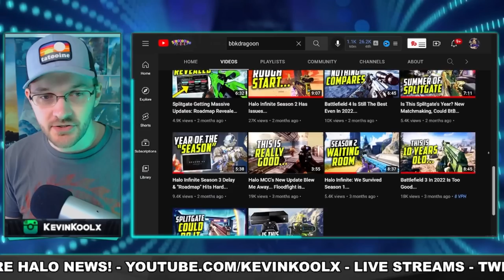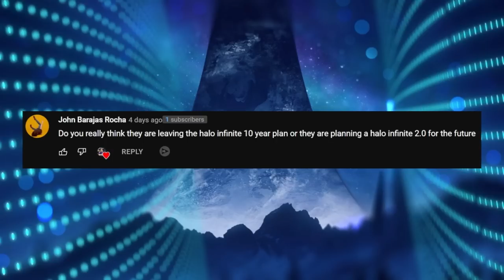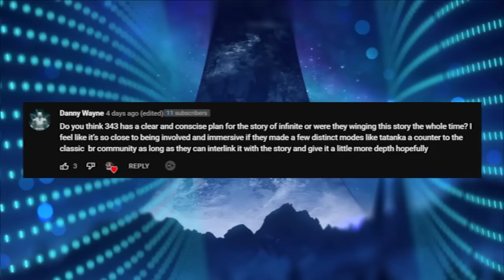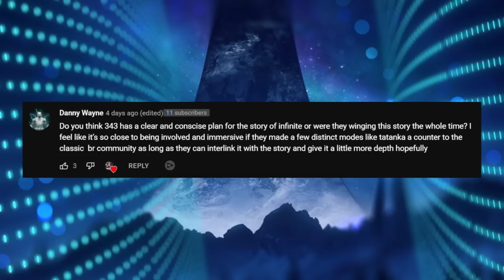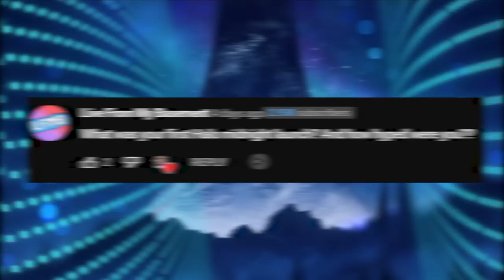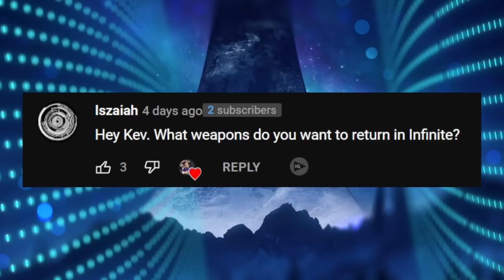343 to Quit Halo Infinite 10 Year Plan? Does 343 Even Have a Plan for Halo Infinite?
Timestamps
Halo Infinite 10 Year Plan - 0:00
Does 343 Have a Plan? - 3:45
First Midnight Release - 5:53
Returning Weapons in Halo Infinite - 10:41

343 to Quit Halo Infinite 10 Year Plan? New Weapons and Equipment That Need to be in Halo Infinite!